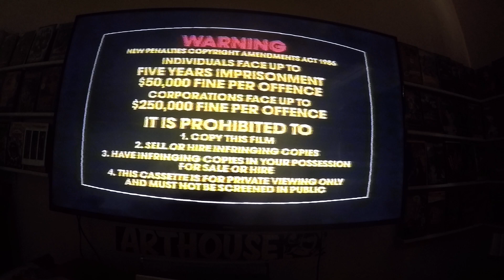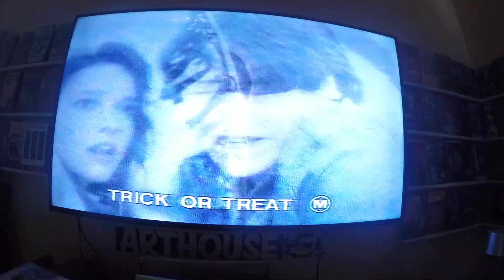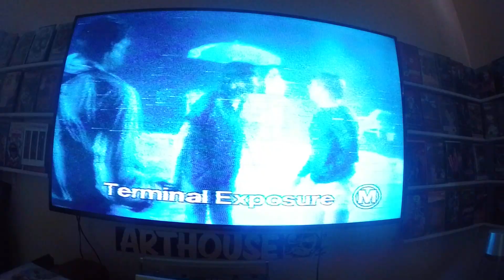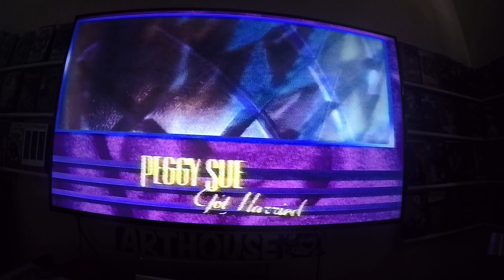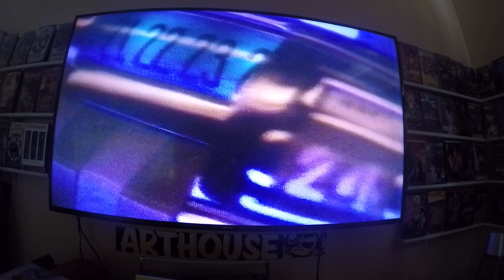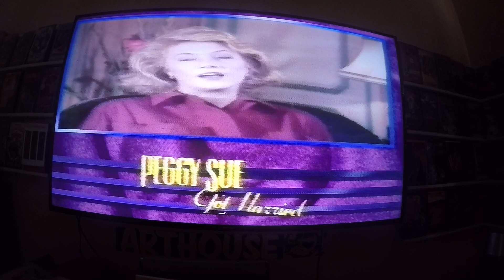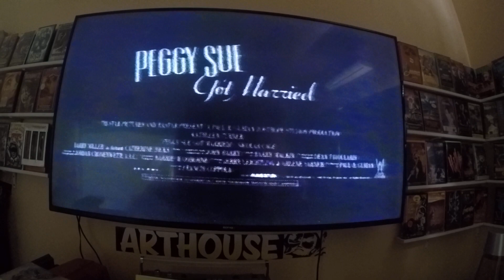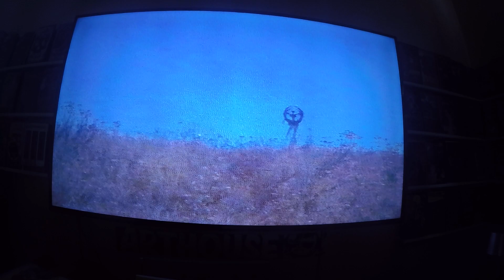Sour Grapes (1986) VHS Opening Previews